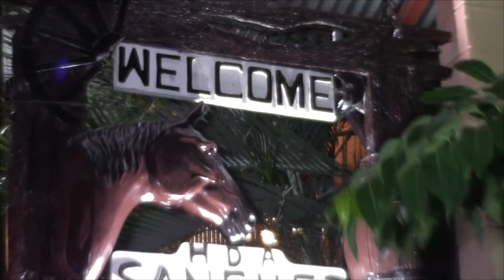REPORTAJE HACIENDA SANCHEZ BOACO